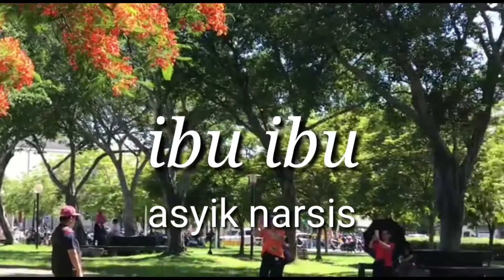大東公園鳳凰花. // bunga Flamboyan di taman Dadong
Bunga flamboyan yg setahun sekali berbunga di Taiwan pasti akan saya abadikan,karna saya suka bunga yang cantik dan merona.

Terimakasih kepada semua teman atas dukungan nya.